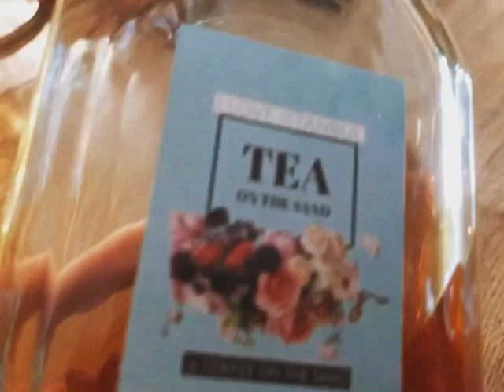Tea on the Sand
Turkish coffee shop in Hong Kong great to enjoy halal food